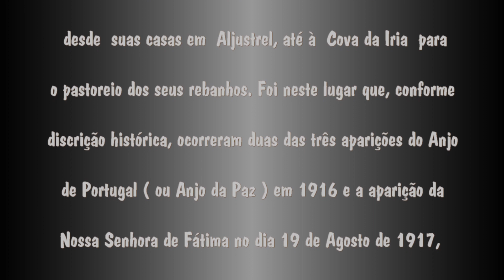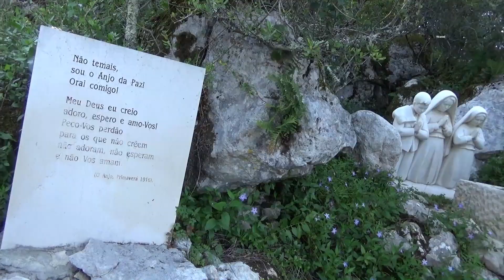Fátima, CAMINHO das APARIÇÕES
MEMÓRIA DA 4ª APARIÇÃO DE NOSSA SENHORA A 19 DE AGOSTO CELEBRADA COM PROCISSÃO AOS VALINHOS.

Jamendo licensing
music ACANTHE AUBE by Julien Boulier

MEMORY OF THE 4TH APPARITION OF OUR LADY ON AUGUST 19TH CELEBRATED WITH PROCESSION TO THE VALINHOS.